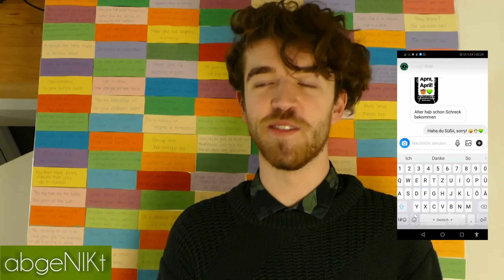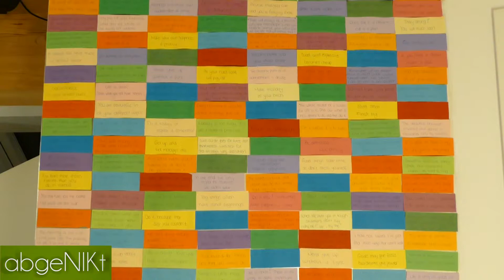Jetzt weiß ich ... | 2019 Review (Part 1) | abgeNIKt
Hallo meine Followers! 💚

Ich bin Niklas und willkommen zurück auf meinem YouTube Channel.

Dieses Jahr war der Hustle real. Ich habe so viel erlebt, dass es nicht mal in ein Video gepasst hat. Also ganz viel Spaß bei der ersten Hälfte von meinem Jahr 2019. Bleibt gesund und rutscht gut rein! :D Freut euch auf Part 2.

BODYBILD! + INSTAGRAMs

→ SHOW SOME LOVE, MEINE FOLLOWERS! 💚 ←